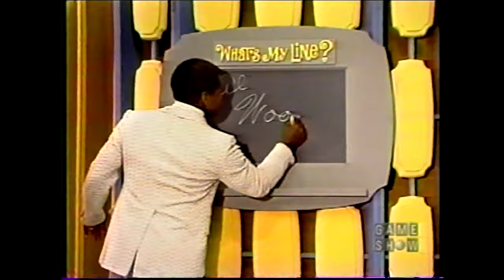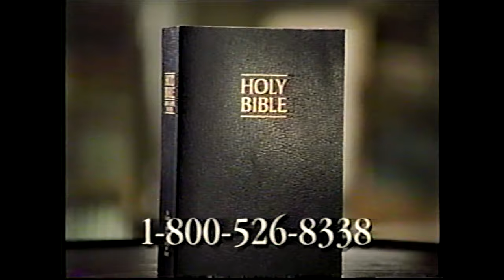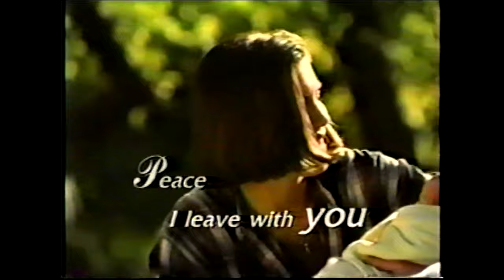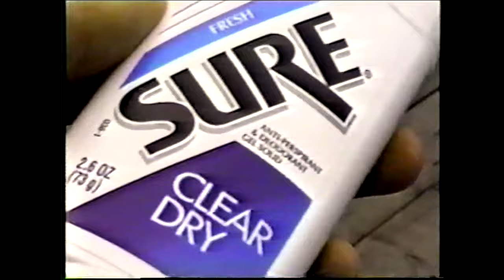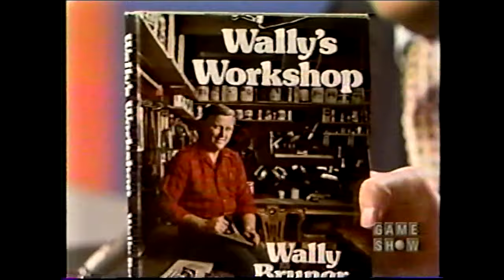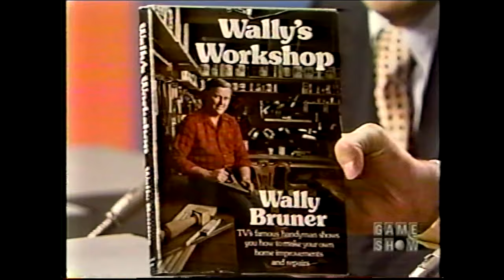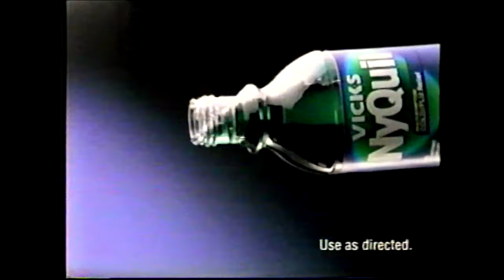What's My Line? (Blyden): 1973 episode with WALLY BRUNER as Mystery Guest